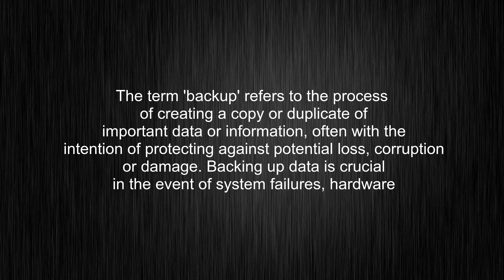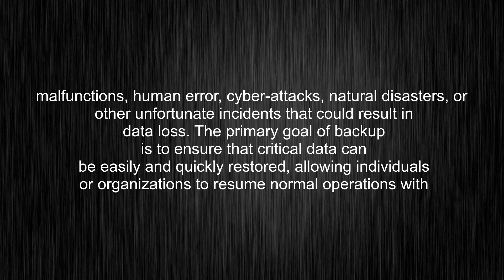What's the meaning of "backup", How to pronounce backup?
This video tells you what "backup" means, how to pronounce it, what is "backup" definition, provides a pronunciation guide and an accurate definition.